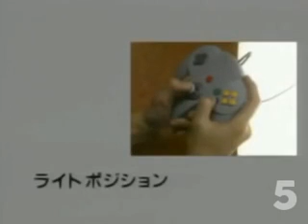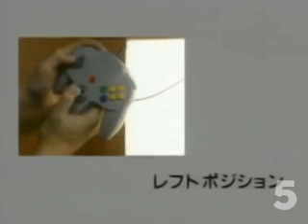i am not dead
actual video coming hopefully soon